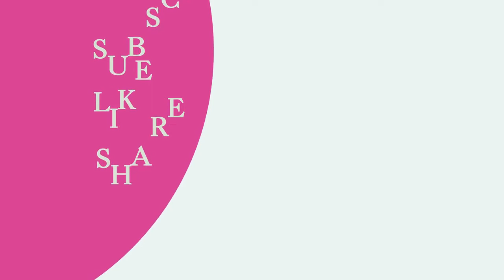3 Useful Tips For Karwa Chauth Fast | Karwa Chauth Vrat Kare Asan | Diet For Karwa Chauth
In this video i am going to tell you:
3 Useful Tips For Karwa Chauth Fast | Karwa Chauth Vrat Kare Asan | Diet For Karwa Chauth

Topic Covered in this video:
karva chauth fasting tips
tips for karwa chauth
diet for karva chauth
tips for karva chauth
karwa chauth fasting tips
karwa chauth tips
diet for karwa chauth
karwa chauth diet
karwa chauth vrat
karva chauth tips
karwa chauth kab hai
reckhha malhotra
rekha malhotra
rekha malhotra healer

About Reckhha Malhotra
Reckhha Malhotra is an Energy Healer, Life Coach,Numerologist,Therapist, Angel & Tarot Card Reader,
Author, Empath and Founder of trust "Heal Holistic". Since childhood, she has been uplifting
people with an optimistic attitude, with time she realised the purpose of her life and started
cleansing herself of any past debris through self hearings, yoga, long hours of meditation and much more.
She has been impacting the lives of many individuals for twelve years and transformed many lives.
She religiously heals Mother Earth and all the beings as she feels that one enjoys the true happiness from within
when the vibrations of happiness are in the whole environment.